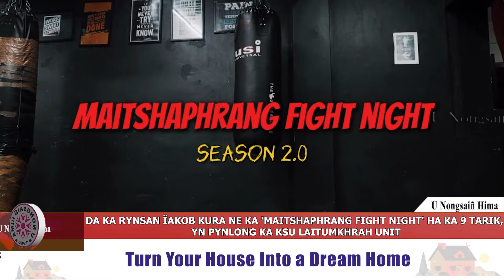DA KA RYNSAN ÏAKOB KURA NE KA 'MAITSHAPHRANG FIGHT NIGHT' YN PYNLONG KA KSU LAITUMKHRAH UNIT